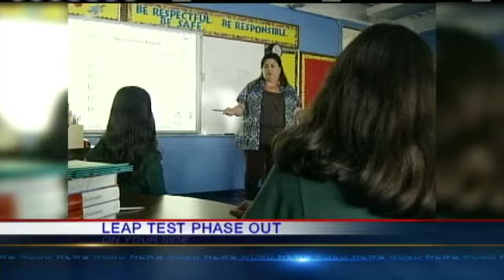Louisiana Phasing Out LEAP Tests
State officials say a test for fourth-
and eighth-graders that became a symbol of Louisiana's bid to
improve public schools will be phased out.